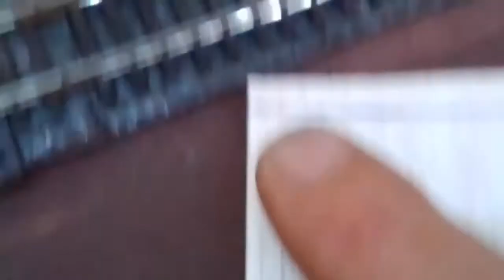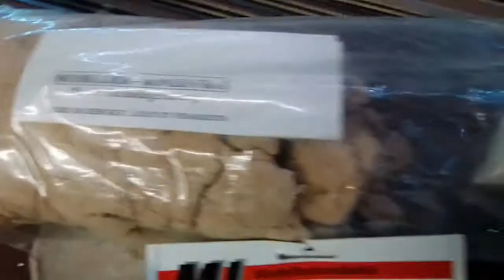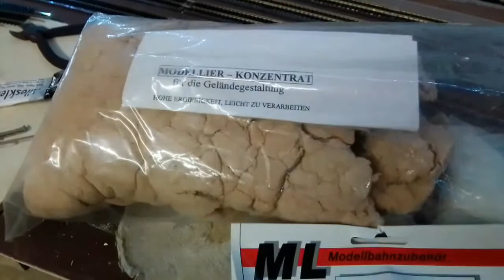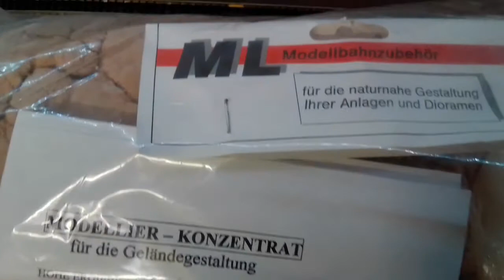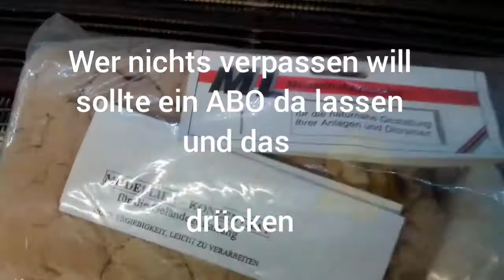Bahnübergang Faller Car System Eigenbau Teil 1